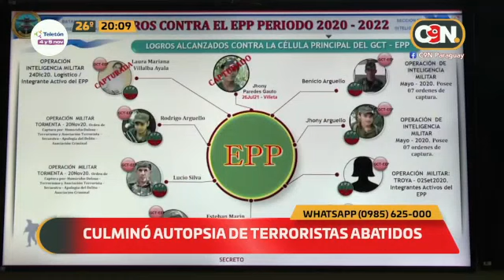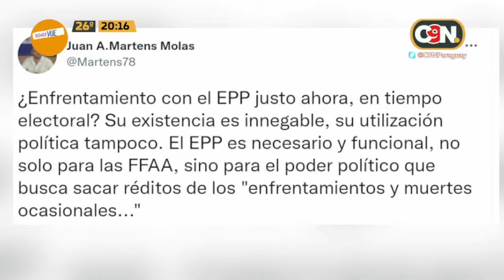Abatieron a Villalba: ¿Logro o casualidad?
"Tendríamoss que analizar si fue o no un logro de la FTC" señala el Dr. Juan Martens y apunta a que desde la perspectiva criminológica el EPP está en retirada, "son remanentes los que van quedando" puntualiza.